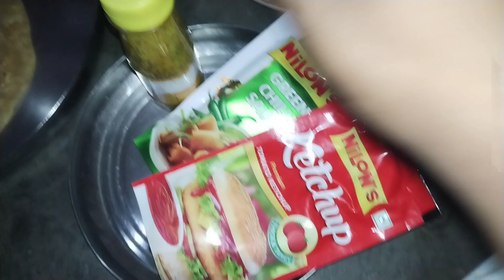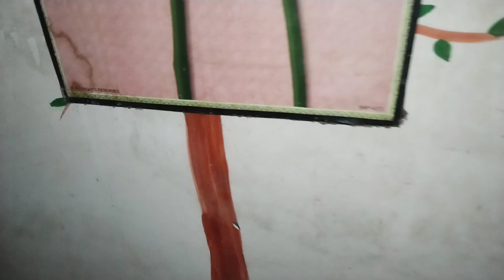কি মনোরম পরিবেশ, তিনটে রেসিপি একসঙ্গে শেয়ার করলাম, একটা আমি বানিয়েছি আরেকটা কে।